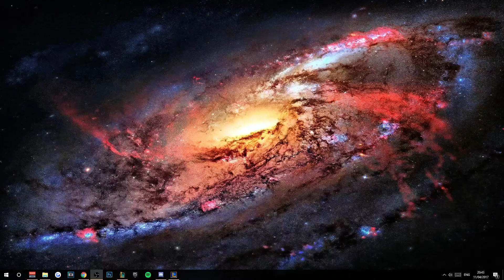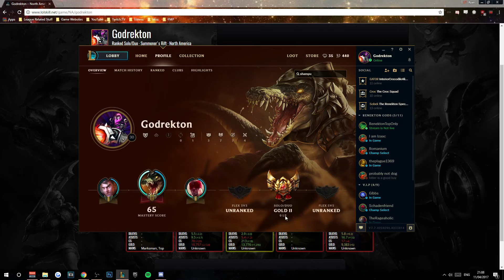Godrekton's Adventure To NA Diamond #12 - Vs Riven Gold 4 [DUO]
Thank you all for watching this video and if you enjoyed make sure you leave a like, comment and even subscribe if you want to see more. if you have any feedback or questions make sure you do leave a comment and i read all comments so don't expect a late reply :)